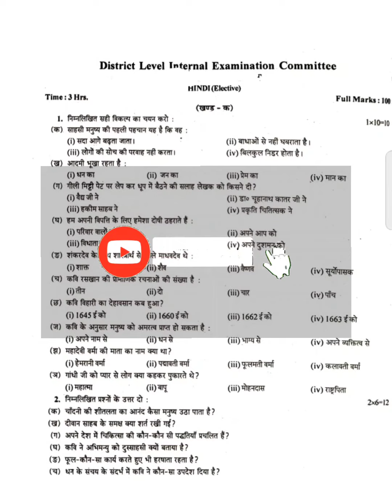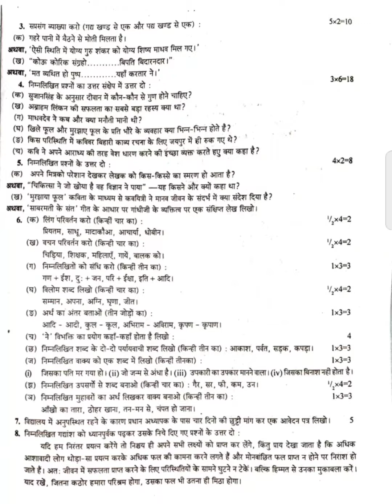Annual exam question paper 2024 Hindi|| karimganj district annual exam question paper 2024 Hindi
Class 9 Hindi annual exam 2024
Annual exam question paper Hindi class 9
Annual exam question paper 2024 class 9 Hindi elective
Hindi class 9 annual exam 2024 Karimganj district